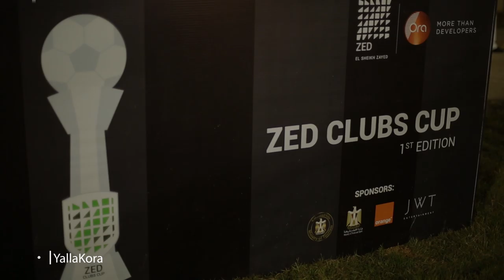نجوم الكرة يحضرون ثاني أيام بطولة فرقة ناشئين zed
نجوم الكرة يحضرون ثاني أيام بطولة zed الدولية للناشين
تقرير: علي البهجي
تصوير:عبدالرحمن علاء
مونتاج: معتز عزام